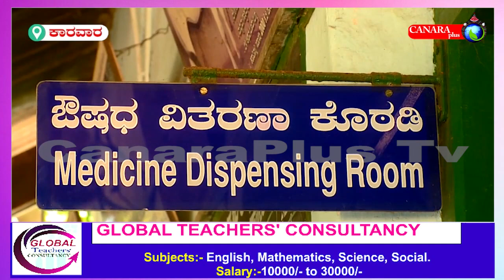canara plus news 30-11-22